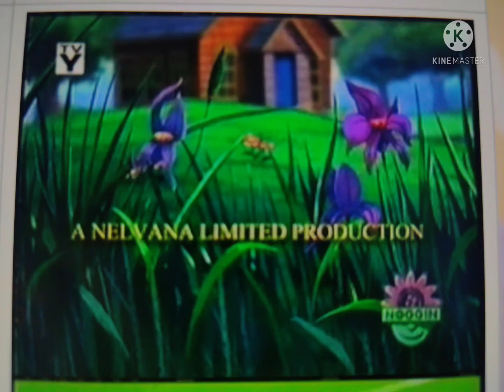Screenshots (For Gio Colon)